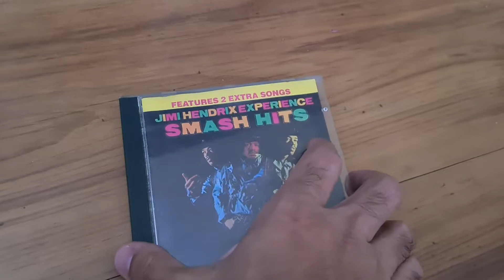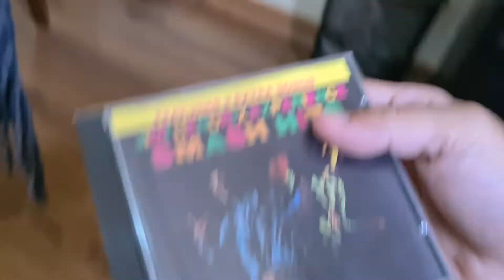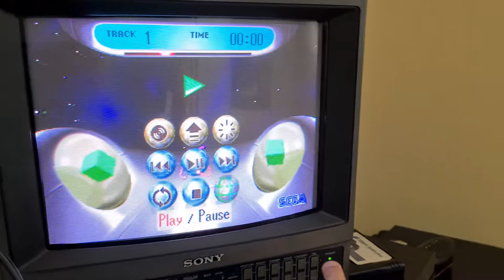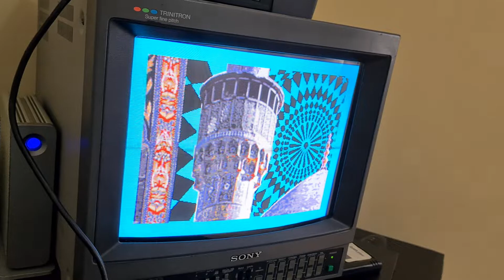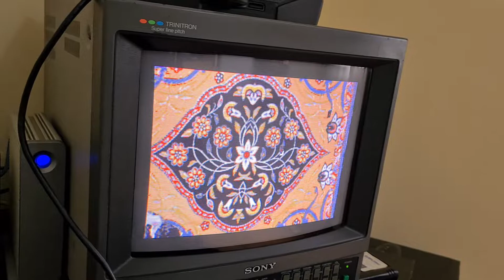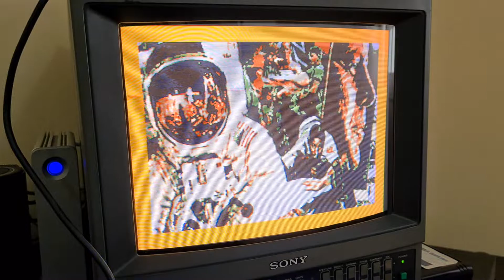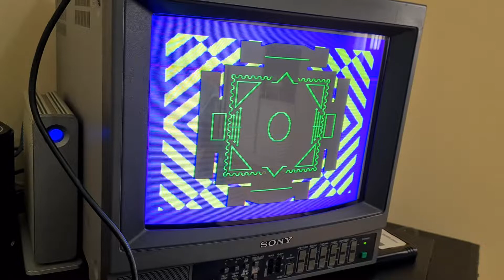Jimi Hendrix conhece Saturno. Conheça o CD+G e o suporte do Sega Saturn ao formato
Um video rapido, não editado, apresentando o CD+G. Um formato de mídia um tanto quanto desconhecido no Brasil que é o CD+G.
Consiste em um formato de mídia que estende as capacidades do CD de áudio proporcionando a exibição de artes gráficas durante a reprodução de seu conteúdo.